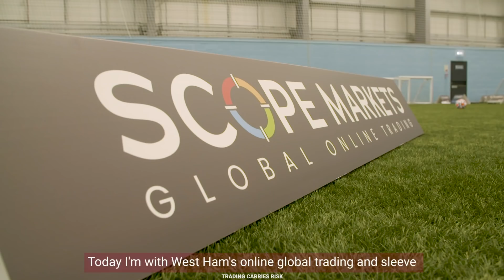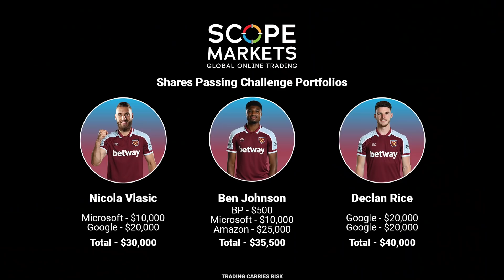SHARES PASSING CHALLENGE, PRESENTED BY SCOPE MARKETS|RICE, JOHNSON & VLASIC GO HEAD TO HEAD!